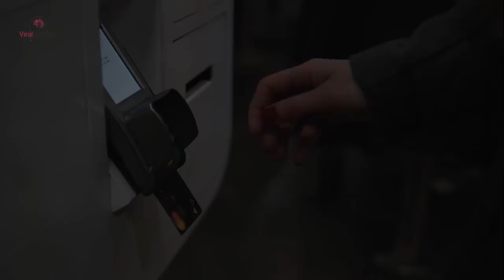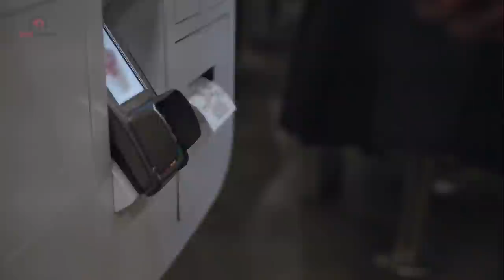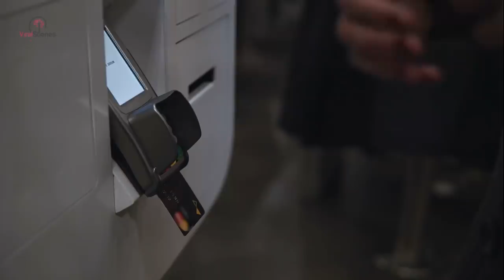Man Blocks Woman At ATM, Doesn t Know Dog Is A Cop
Rush Of Fear
The sick feeling exploded up her throat and the rush of adrenaline commanded her to run away.

It was like living one of her worse nightmares, and this mysterious dark figure was the central villain. He was far too close and his quick pace and direction matched hers. This was bad. There was only one thing to do.